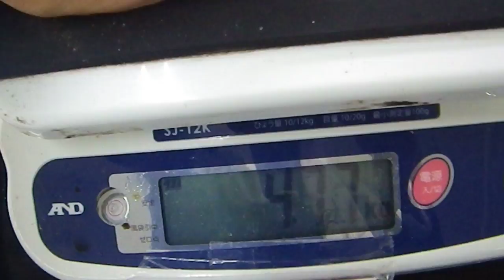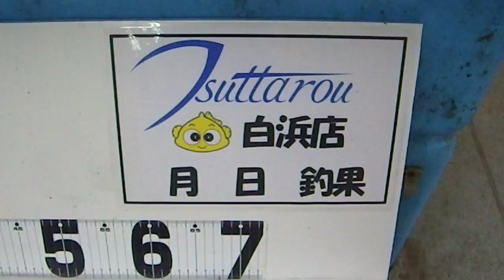計量台リニューアル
計量台を新しくしています。
計量台に乗らない大物は、１４０ｃｍまで測れるメジャーで。
デジタル量りは１２ｋまでOKです。
釣果の持ち込みお待ちしています。
勿論、氷小サービスです。
お子様にはお菓子のサービスも。